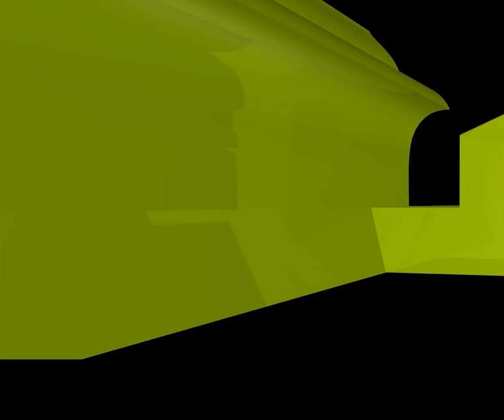হজের পর ইহরামের কাপড় দিয়ে পাঞ্জাবি বানানো যাবে কি?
হজের পর ইহরামের কাপড় দিয়ে পাঞ্জাবি বানানো যাবে কি? new waz II waj II Sheikh ahmadullah